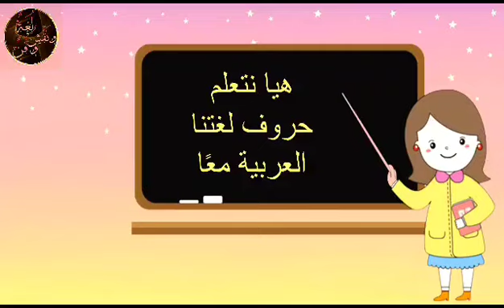قصص الحروف | قصة حرف الراء